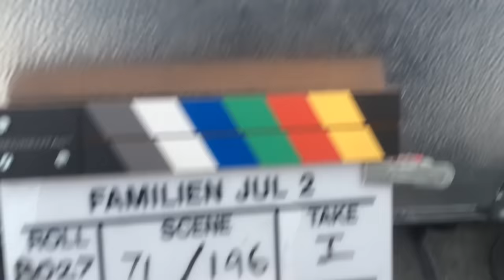Bagom kameraet 2 - Familien Jul i nissernes land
Se klip fra optagelserne i Sverige og se om du kan spotte 5 fjollede børn, de danser i deres varmeposer 😂😂😂